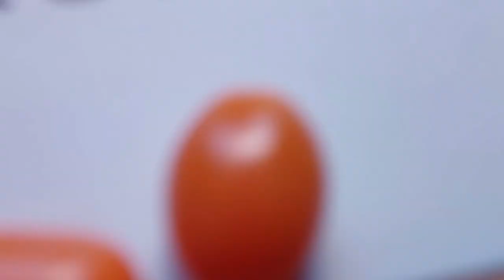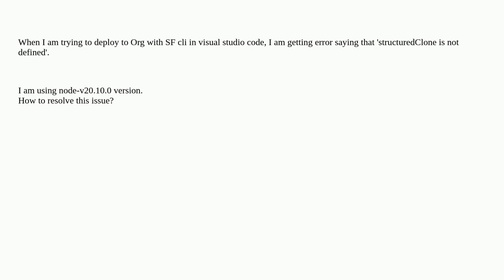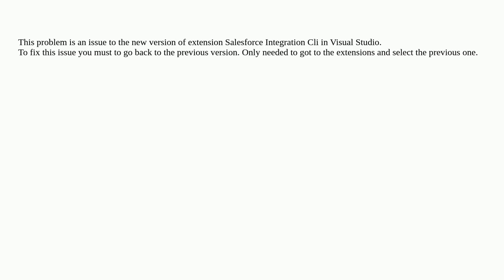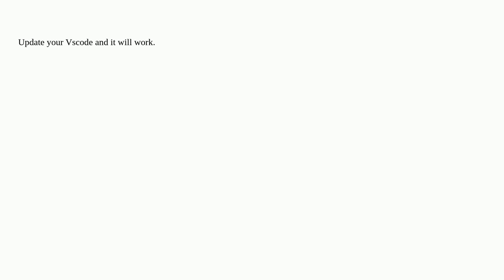Salesforce: I get the error "structuredClone is not defined" in retrieve source with salesforce cli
I get the error "structuredClone is not defined" in retrieve source with salesforce cli

A special thanks goes out to the community

  sf-cli salesforcedx